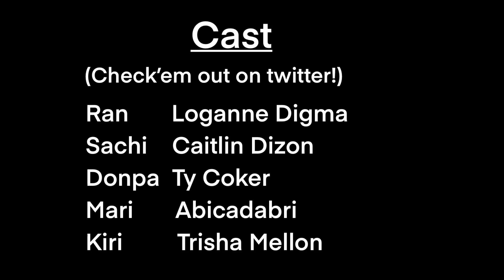Ran the Rokurokubi Part 1 (Animatic)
Ran is a young rokurokubi who dreams of entering a martial arts tournament for yokai! Will Ran be able to prove that she, mocked as one of the weakest yokai, can become a fighter too?

Ran the Rokurokubi storyboard created by MinionKingKarl VOICE CAST
Ran- Loganne Digma
Sachi- Caitlin Dizon
Donpa- Ty Coker
Mari- Abicadabri
Kiri- Trisha Mellon

Thank you to MinionKingKarl for permission to add sound effects and to post on our channel

If you want to support MinionKingKarl  progress on